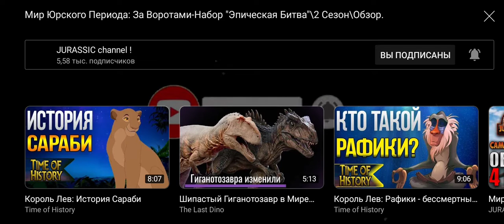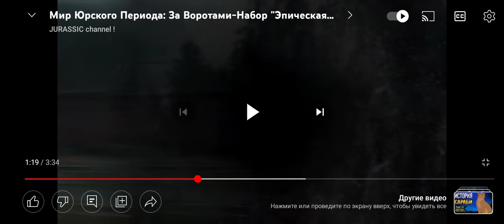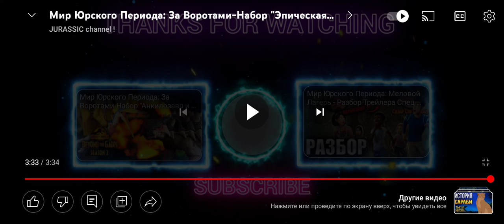Реакция на Jurassic Channel Мир Юрского Периода за Воротами Эпическая Битва